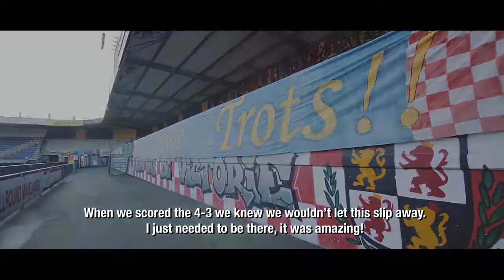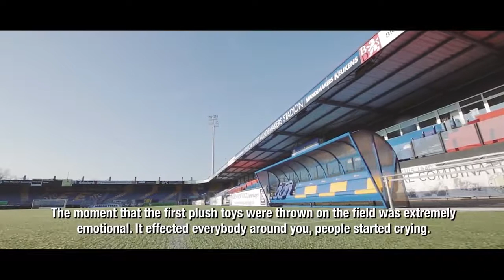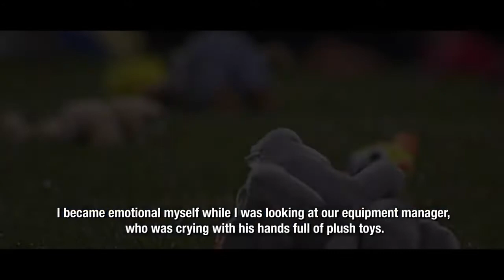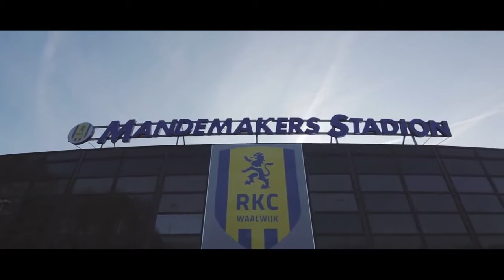Extra • Mandemakers Stadion 1996 2016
In 2016 bestond het Mandemakers Stadion 20 jaar. Het lief en leed tussen 1996 en 2016, in beeld gebracht door middel van diverse wedstrijdbeelden en voorzien van commentaar van échte RKC-supporters.

Dit is het officiële Eredivisie Archief RKC Waalwijk YouTube-kanaal.
Hier vind je het Eredivisie actief van de afgelopen 60 jaar.